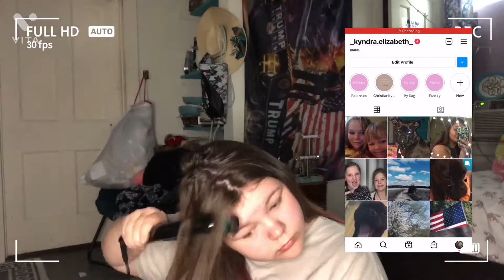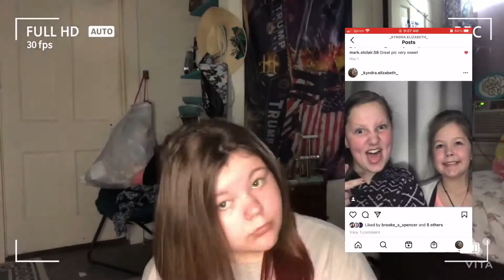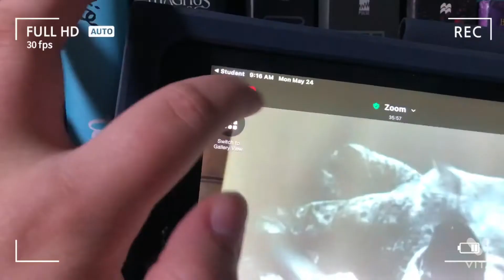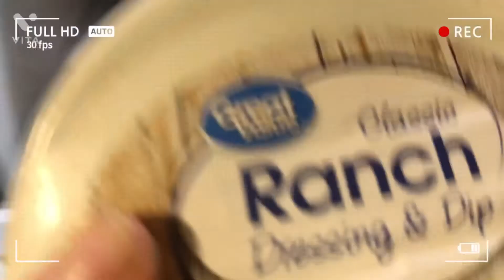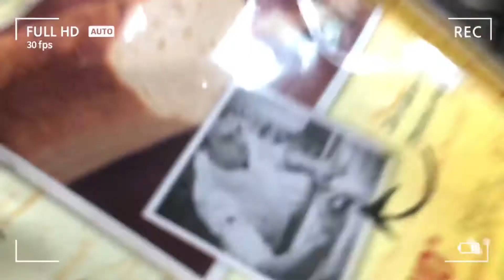My last Monday of school vlog!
Be nice!